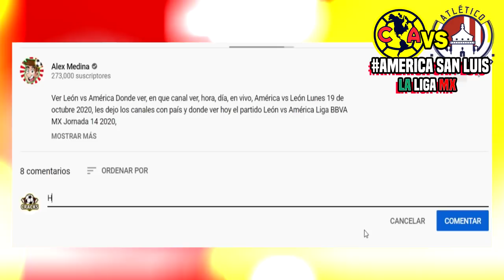🔴 EN VIVO América vs Atl San Luis 2021 📺 Jornada 1 ✅TUDN | ver america vs san luis